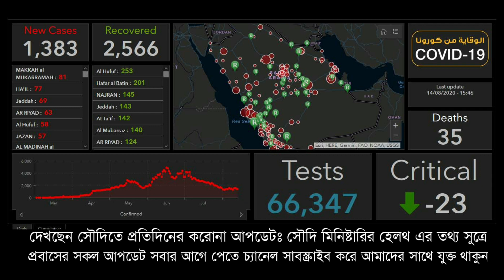১৪ ই আগষ্ট আজকেও সৌদিতে সুস্থ্য হয়েছে ২৫৬৬ জন, দেখুন বর্তমানে কোন সিটিতে কত জন আক্রান্ত | eiprobash